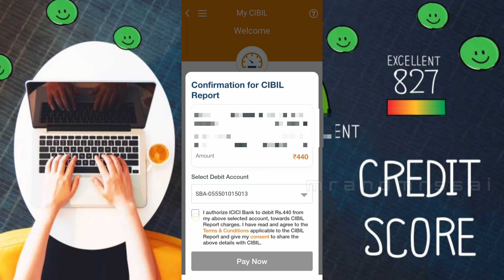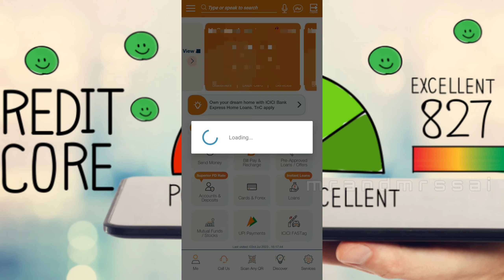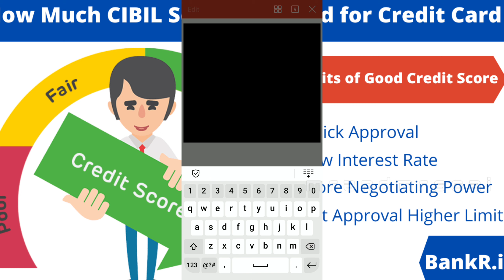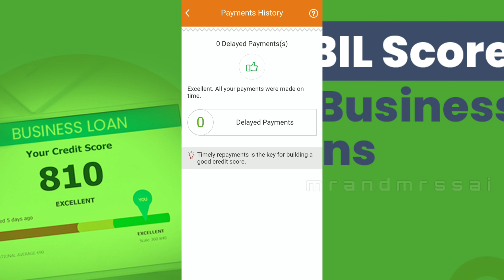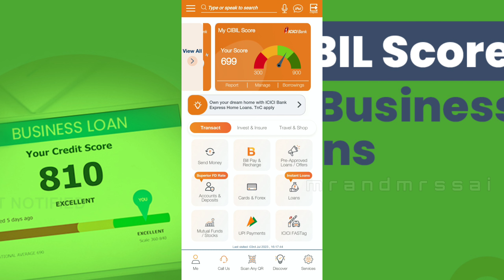Free CIBIL Score In Telugu | ICICI free CIBIL Score| Just One Click Get Free CIBIL Score With Report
Are you looking for a way to get a free CIBIL score in telugu? If so, then you've come to the right place! In this video, I'm sharing a simple trick that will help you get a free CIBIL score in telugu.

follow this simple step and get your free cibil score in icici bank app. This trick works with only Icici i mobile App, so be sure to try it out and see if it works for you! If it does, great! If not, be sure to check out the other tips in this video to see if any of them can help you get a free CIBIL score in telugu.

My mic :👇👇👇

] for more app reviews